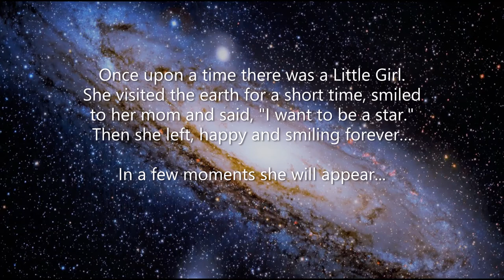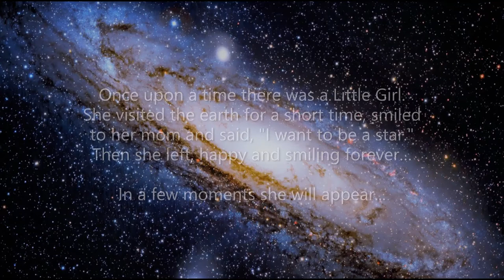MIA 2019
October 2021

The MIA star is now located near the Andromeda Nebula (M31)
Starname is 2019M.I.A.18-6/A8.29M
Coordinates: RK 0u 42m 18s | Dec +41° 16' 29"

DorV